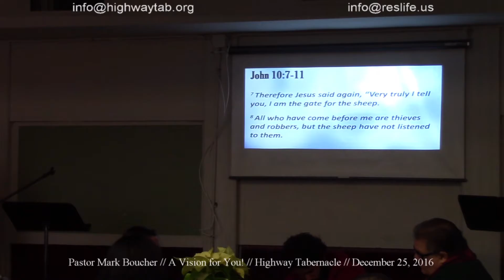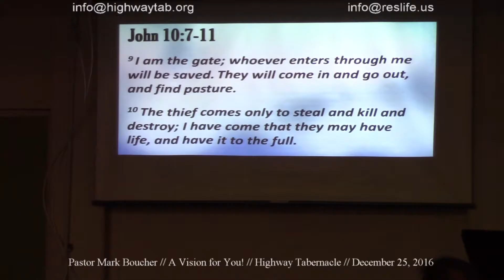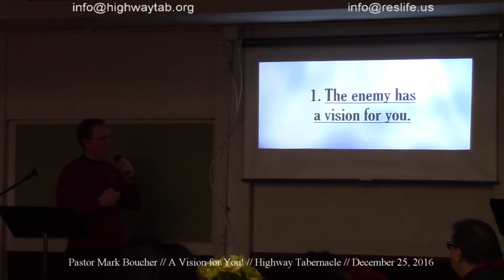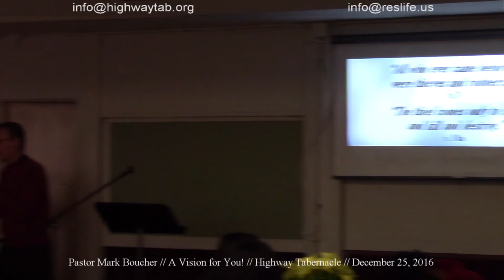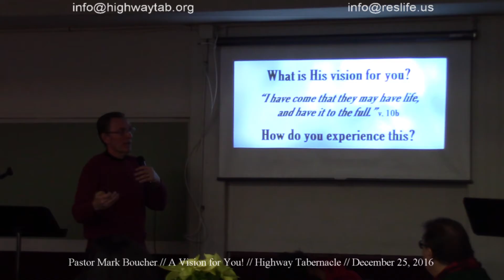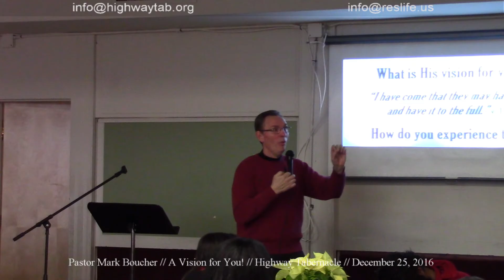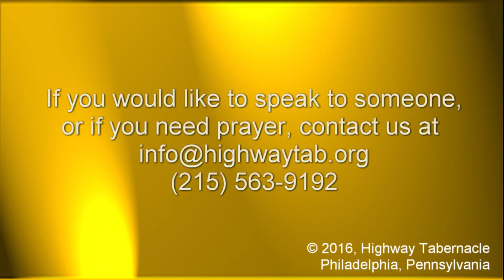Sermon, December 25, 2016: A Vision for You!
John 10:7-11